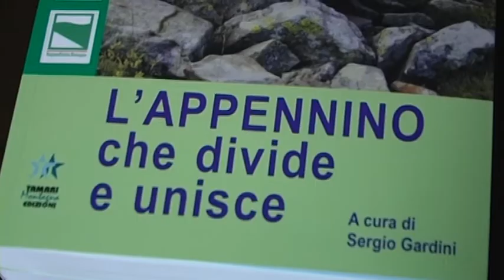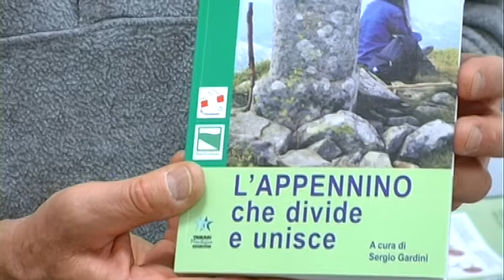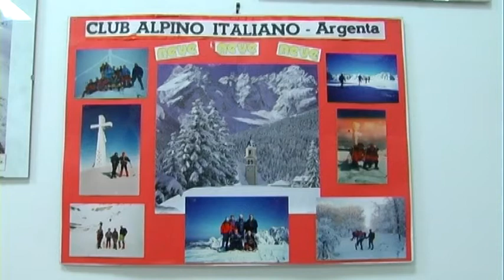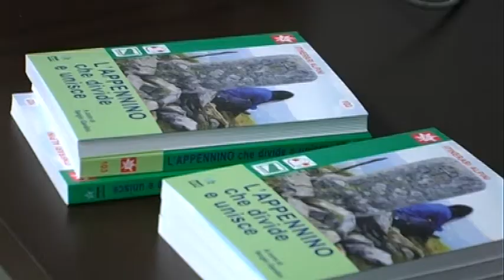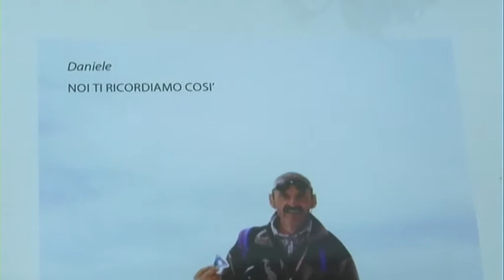Libro C.A.I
39 itinerari a piedi tra Toscana e Emilia Romagna 5 idee per Alte Vie Appenniniche. Dagli elaborati presentati al Corso per Accompagnatore di Escursionismo CAI 2009 Toscana e Emilia Romagna.